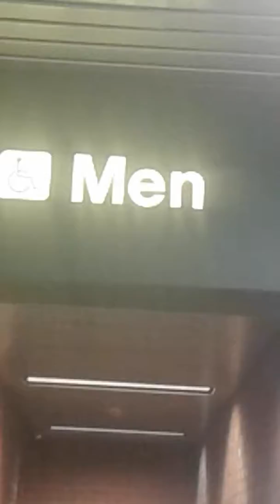about to get on a ferry